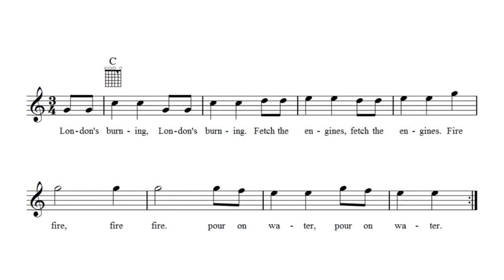London's Burning. Sing and play guitar with an easy 3 string C chord.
Easy guitar music for beginners. Play the chords and sing along, you could even have a go at playing the melody.

For USA Amazon
For Uk Amazon